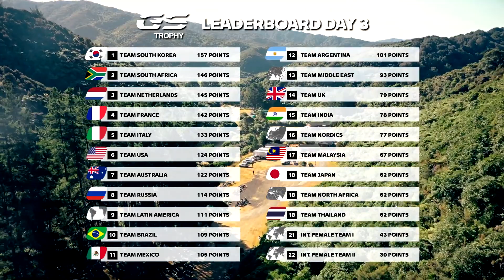INT. GS Trophy 2020 Nueva Zelanda Highlights Día 3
El Día 3 de nuestro GSTrophy2020 tuvo de todo: desde senderos impresionantes llenos de alquitrán, hasta dos competencias especiales en la playa. Y después de todo eso, cuando los participantes regresaban al campamento para descansar y pasar la noche, un desafío adicional los esperaba, ¿quieres saber de qué se trataba? corre a ver nuestro video y no te pierdas de nada.